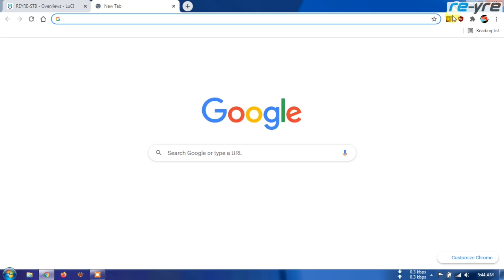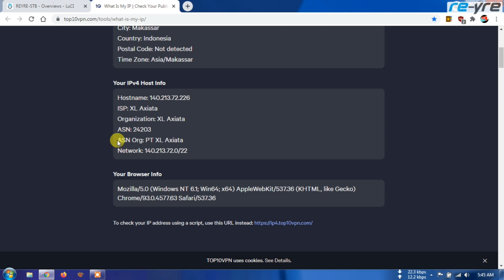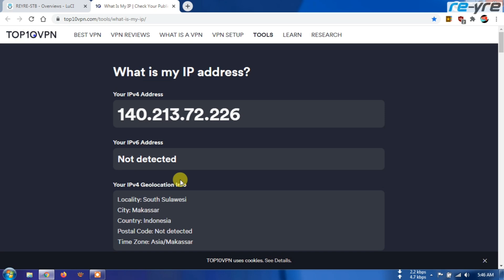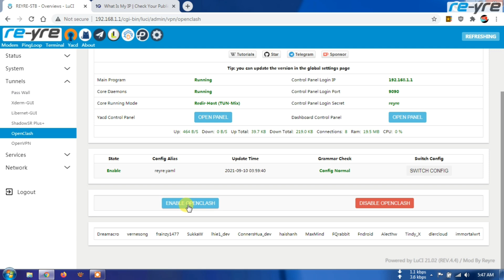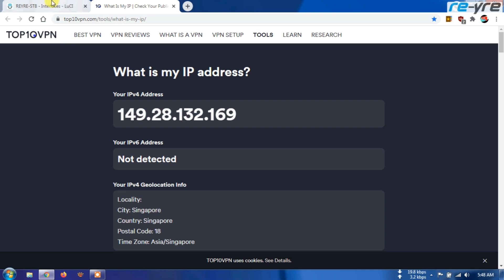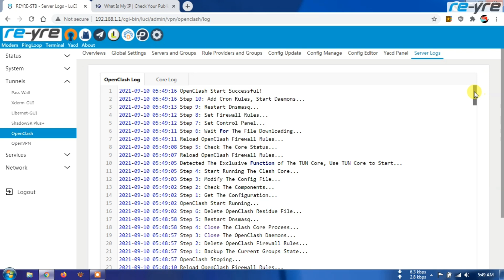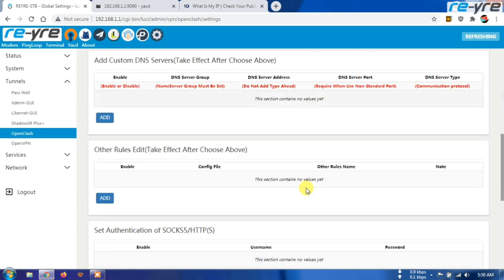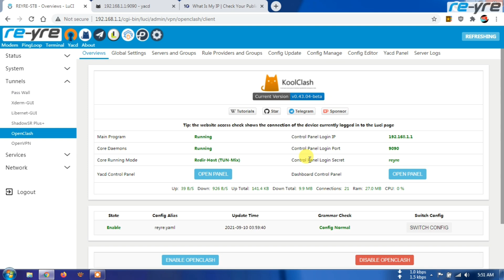CARA FIX OPENCLASH DI REYRE-STB REV.4.4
Fix:
Jika modem restart, diskonek,. openclash tetap running namu koneksi direct
Error: Nameserver Option Must Be Setted, Stop Customing DNS Servers
Core bawaan openclash serasa core premium dan support rule